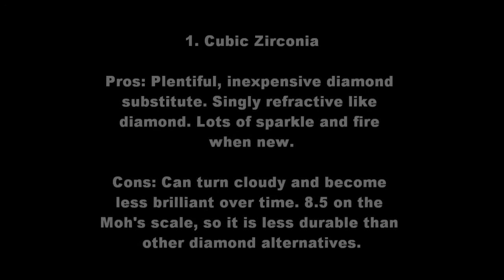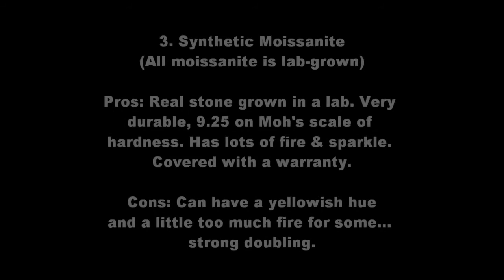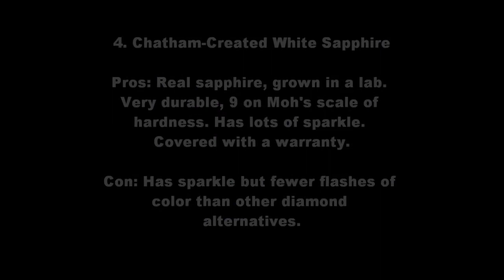Affordable Diamond Alternatives For The Green-Minded and Conflict-Conscious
I get so many questions from customers about affordable diamond alternatives from people who say they don't want anything that came out of the ground as their center stone. Some are green-minded and don't like the idea of mining. Others are conflict-conscious concerned about "blood diamonds." While most diamonds here in the US are certified non-conflict, there is still confusion and concern following the movie, so some people just want a clear conscience.

I've created a video of four diamond substitutes ranging in price from about $3 - $400+ per carat so you can see and understand the differences between them. Two are diamond simulants, two are synthetic stones. Due to the short supply of large colorless synthetic lab-grown diamonds, I have omitted those from this video.